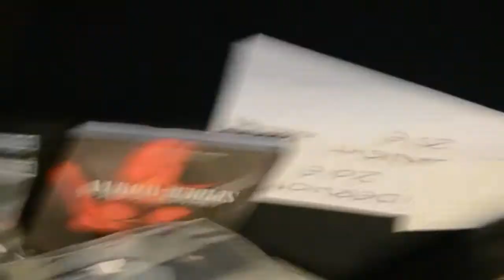Coloring time with Alex Maleev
Coloring time with Alex Maleev at FACTS festival 2013 at Gand